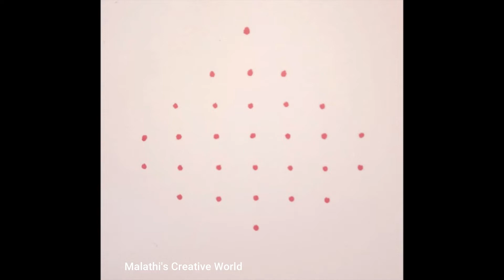Sikku Kolam | Vilakku Kolam | Friday Kolam | Simple Kolam | 7 dots Kolam | Kambi kolam